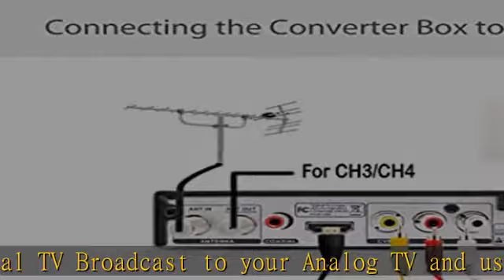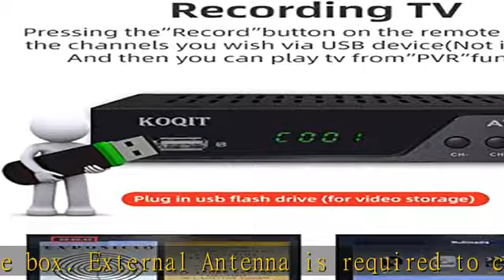Koqit Atsc Tuner Converter Box with PVR Recorder for tv Media Player Built-in Analog to Digital tv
Koqit Atsc Tuner Converter Box with PVR Recorder for tv Media Player Built-in Analog to Digital tv Converter Box Clear QAM Tuner Free Cable Box OTA Broadcast Channel